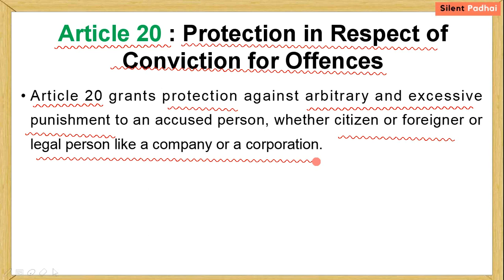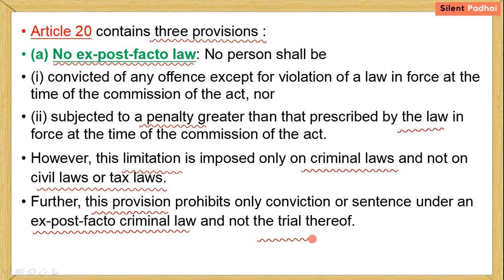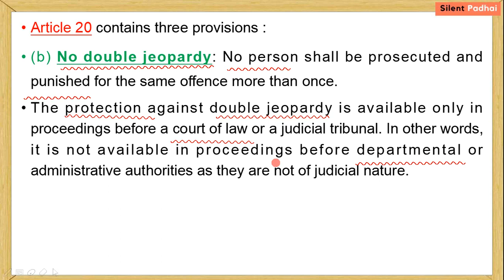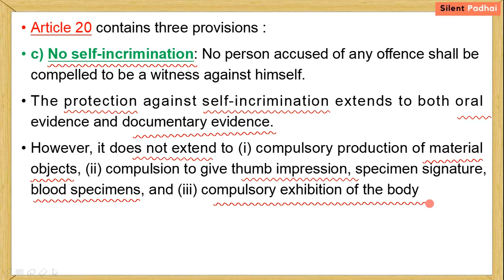Article 20 of Indian Constitution in Hindi | Fundamental Rights | Polity by Lakshmikanth | IAS SSC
Right to Freedom, Fundamental Rights of Indian Constitution
Article 20 - Protection in Respect of Conviction for Offences
Article 20 contains three provisions :
(a) No ex-post-facto law
(b) No double jeopardy
c) No self-incrimination 👍 Like the video

⤵Comments your doubts and suggestions...